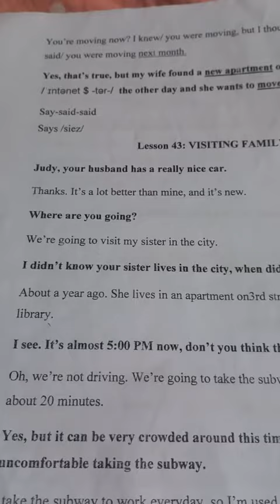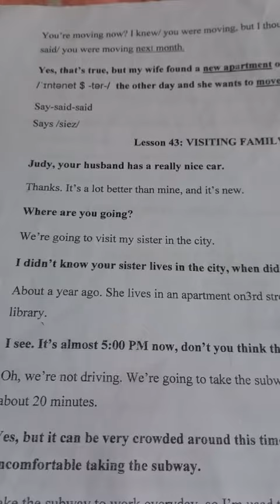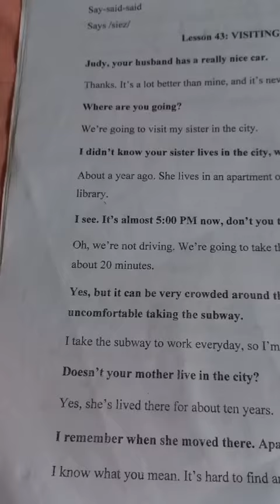Gia Lâm Day 130